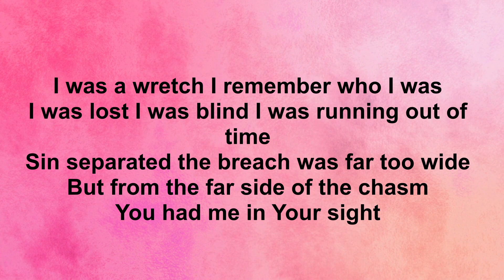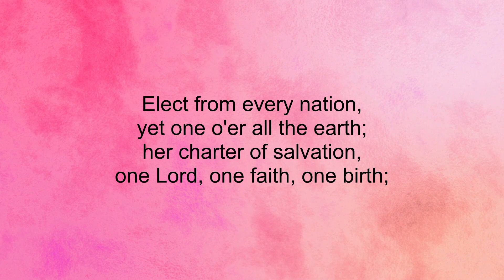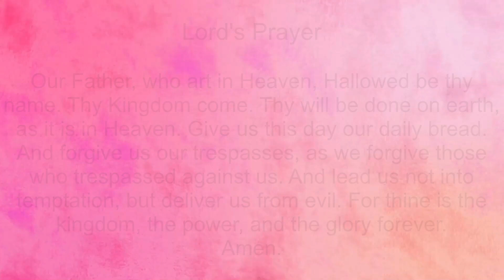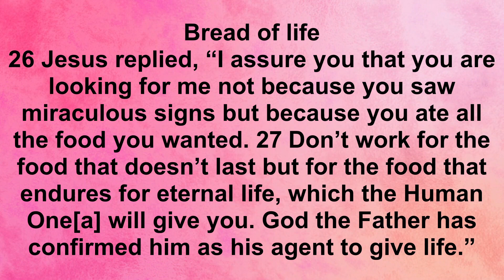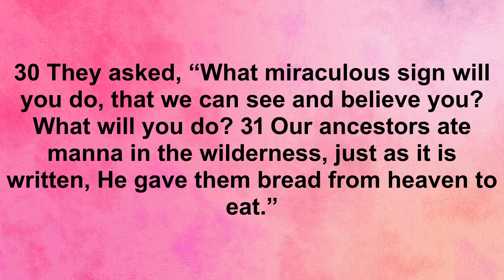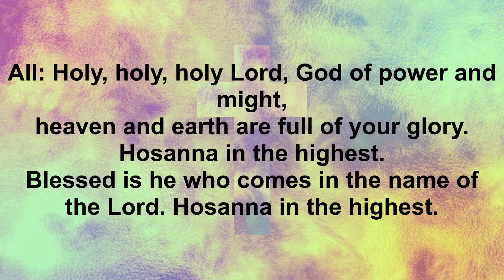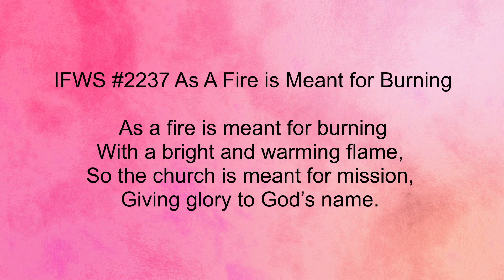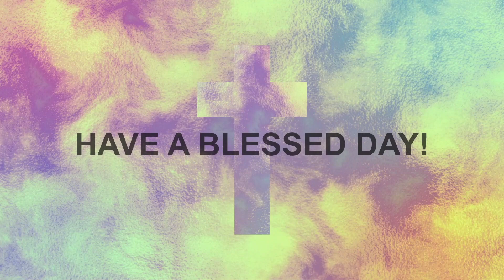10 am Worship: October 1st, 2023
October 1st, 2023: 10:00 am Worship
Sermon: The Ultimate Soul Food

*All media used with permission